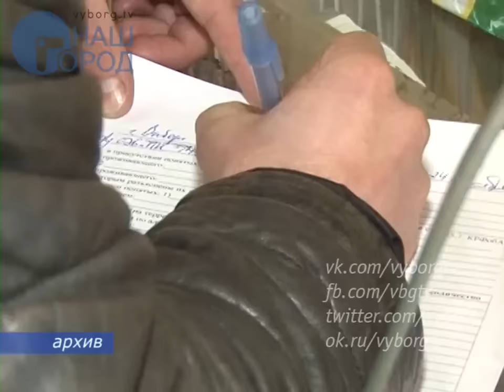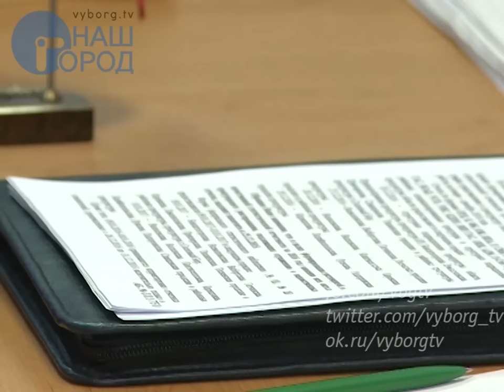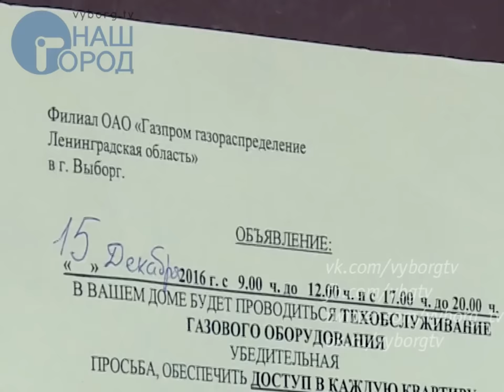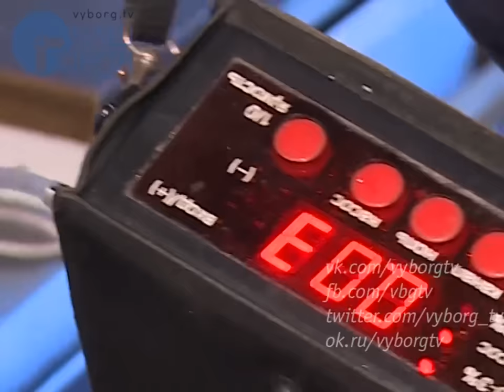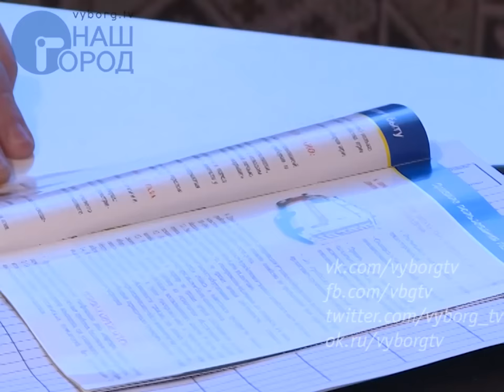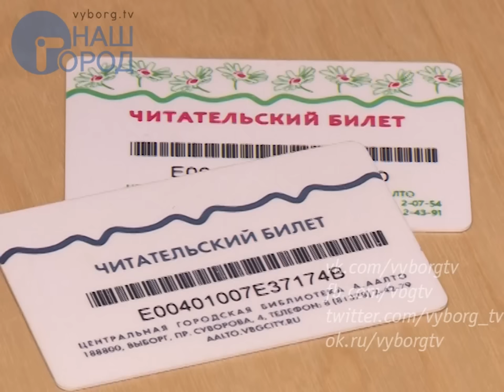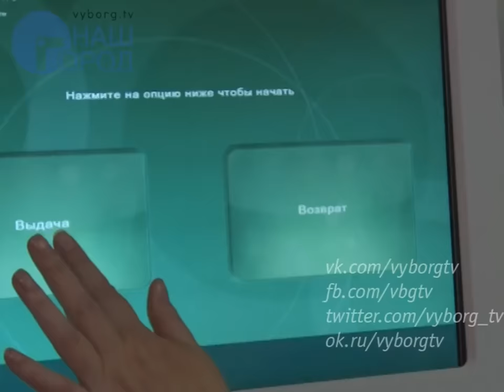Программа "Город. Новости по-выборгски" от 22 декабря 2016 года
• Тема суррогатного алкоголя обсуждалась на пресс-конференции Выборгского городского прокурора
• Лучших учителей и воспитателей чествовали в Выборгском районе
• Сотрудники предприятия «Выборгмежрайгаз» активизировали проверки в жилых помещениях
• Ушел из жизни Петр Давидович Гройзман – прощание состоится 23 декабря
• Новогодний подарок для хвостатых приготовили участницы конкурса «Мисс Зимняя краса – 2017»
• Новогодняя ярмарка откроется в Выборге 23 декабря
• В пятницу в Выборге стартует предновогодний турнир по боксу